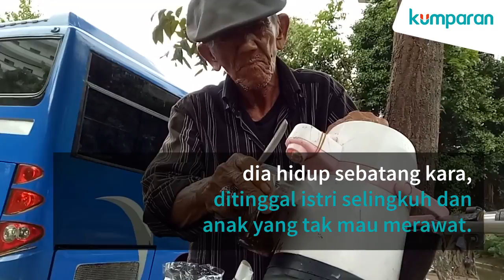Kopi Pahit Pemanis Hidup Kakek Mulyono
Kakek Mulyono penjual kopi keliling.